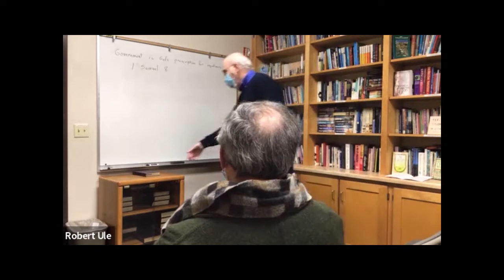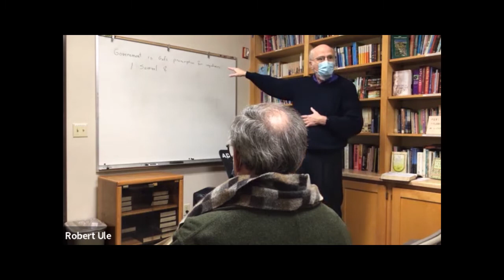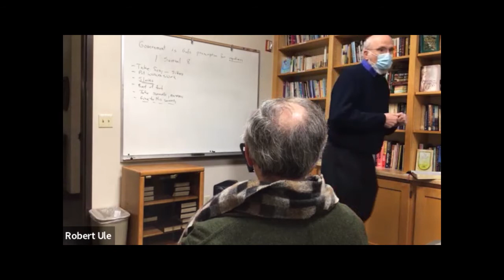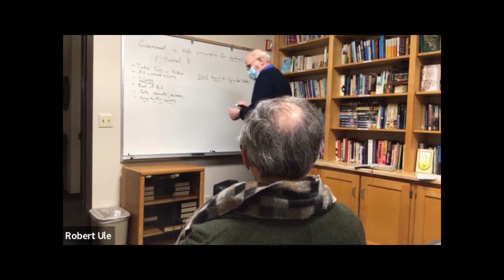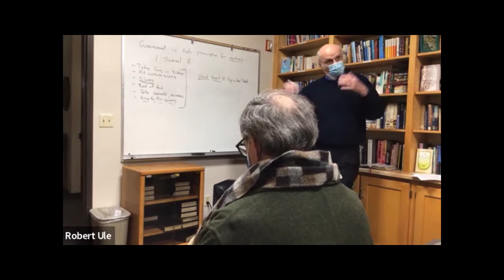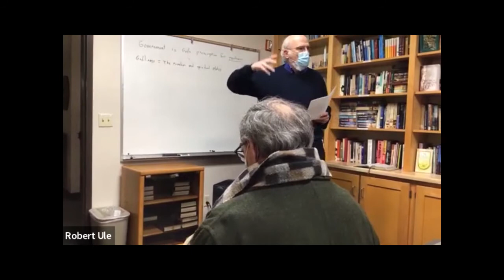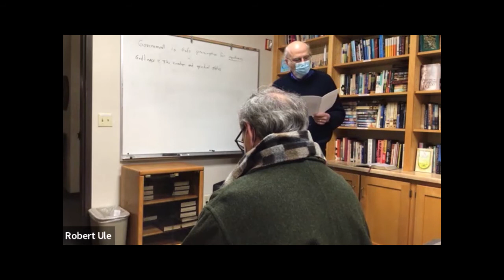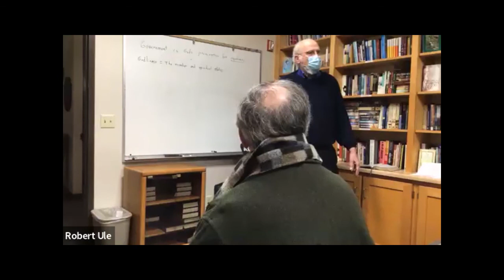God's Prescription for Government #1 - Sunday Bible Class, January 9, 2022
Robert Ule leads a new Sunday morning Bible class that explores God's reason for prescribing human government and what His purpose is.